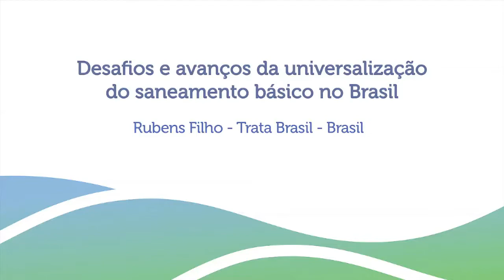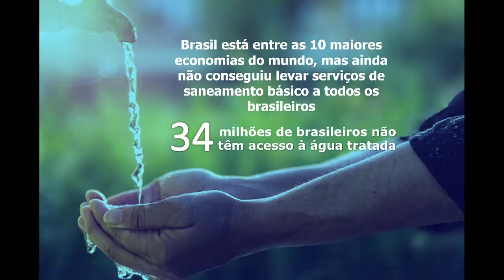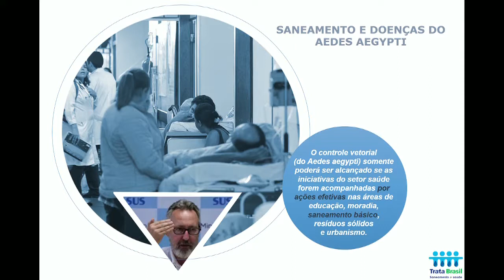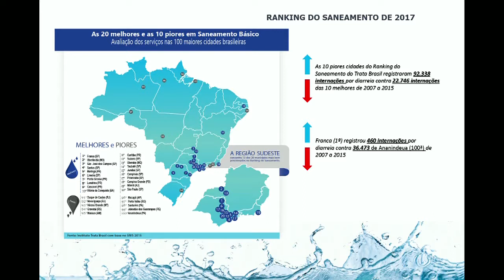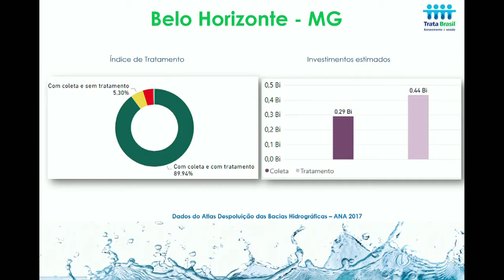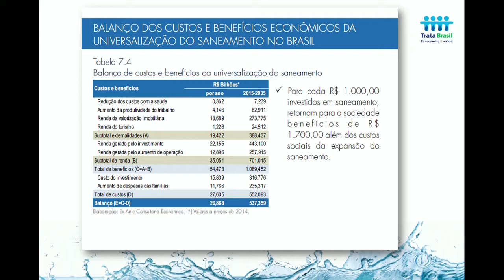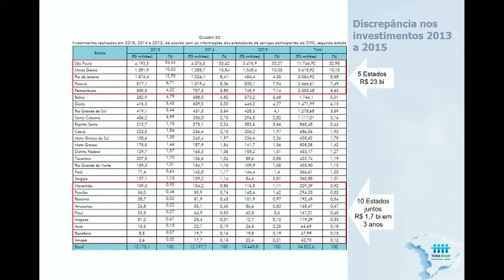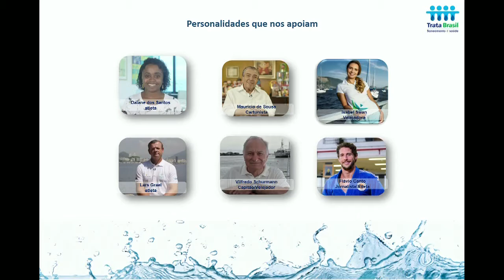Desafios e avanços da universalização do saneamento básico no Brasil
III Encontro Internacional de Revitalização de Rios
Rubens Filho - Trata Brasil - Brasil